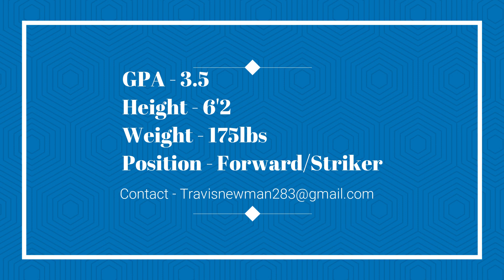Travis Newman Schoolcraft Soccer Highlights